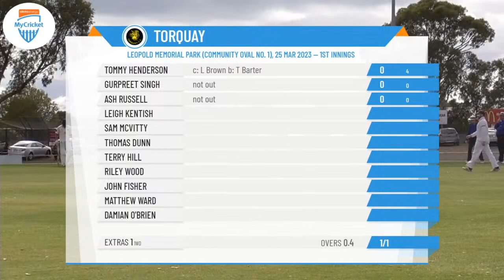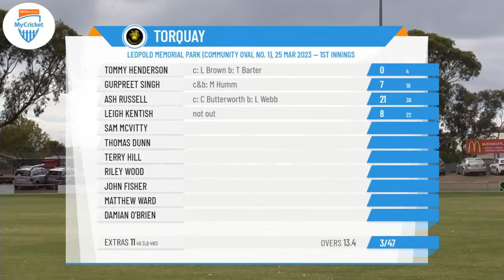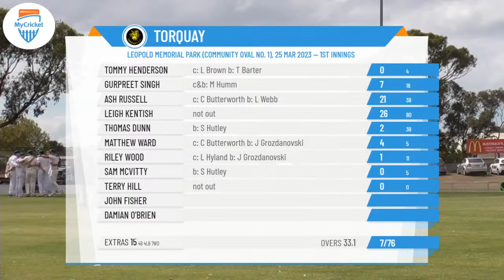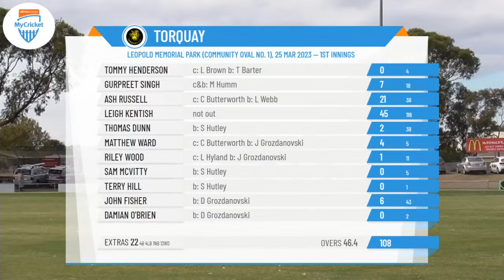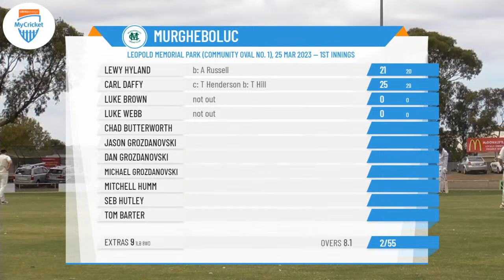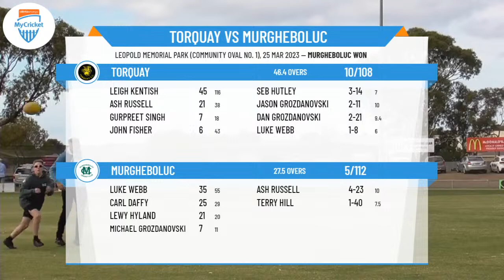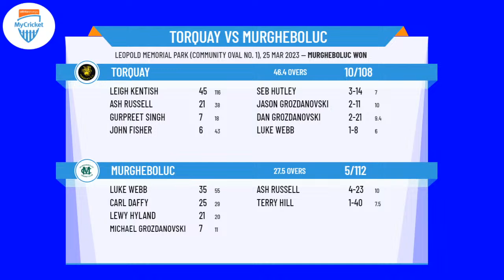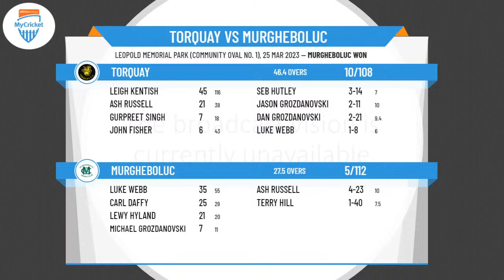Geelong Cricket Association - GCA 2 1sts - GRAND FINAL - Torquay v Murgheboluc